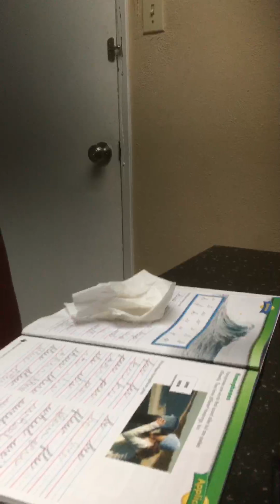what kind of storm is this